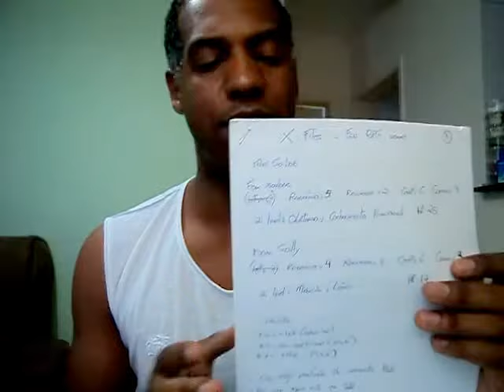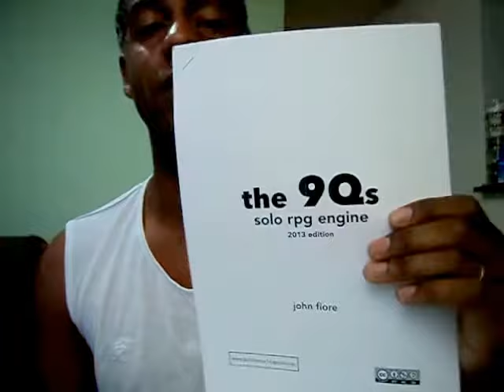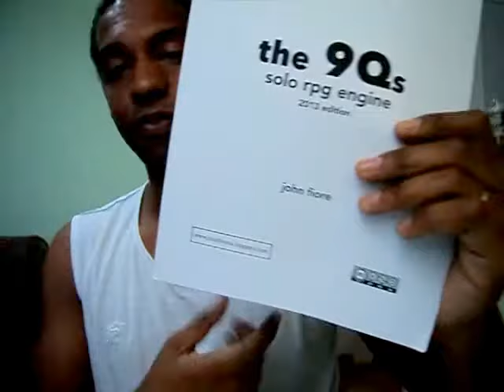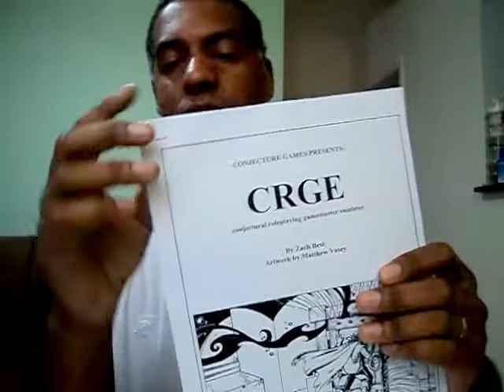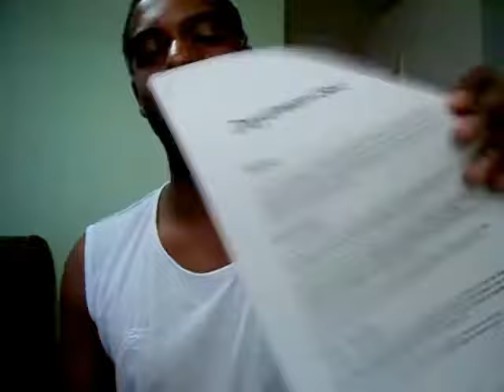RPG Solo: Sobre o Canal, mais dicas e...MAIS MATERIAL!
Galera, aqui um vídeo que falo um pouco sobre tudo!kkkk. Comento sobre o canal, sobre a nossa aventura por email, sobre um jogo que estou criando com uma pessoa aqui do Canal, o Gregory Bernal (um jogo no universo de HP Lovecraft, com tiles, investigação, loucura...muitoooo massa!!), dou dicas de como dar um "UP" na aventura solo, e ainda apresento MAIS material para vocês!